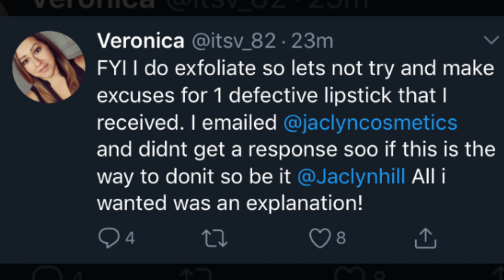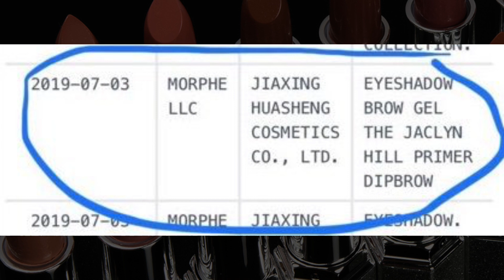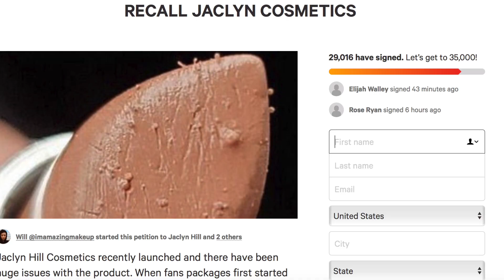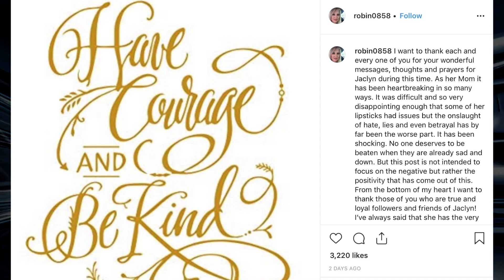JACLYN HILL RETURNS WITH MORE LIES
This big return honestly was crazy to me especially with her admitting a new product will be rolling out soon (obviously the dip brow with morphe) that was announced. It just felt like coming back wasn't really a genuine situation for her and the apology was to sweep everything under the rug. WE WANT ANSWERS?! WHAT HAPPENED AND WHY DID THIS HAPPEN?! WHY WASN'T THERE A RECALL?! She said we would never get these answers because she wasn't going to address rumors or anything like that which was such a big disappointment.  Let me know how you guys felt about this video she posted ...